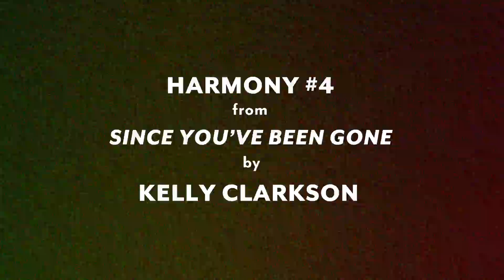Who Is Betty Who? - Webisode 7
Betty Who's debut album "TAKE ME WHEN YOU GO" out now!